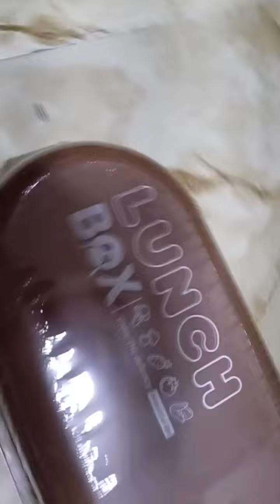1 October 2023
unboxing shoppe sa halagang 87 pisos Lunchbox